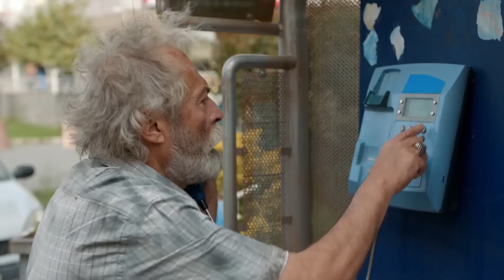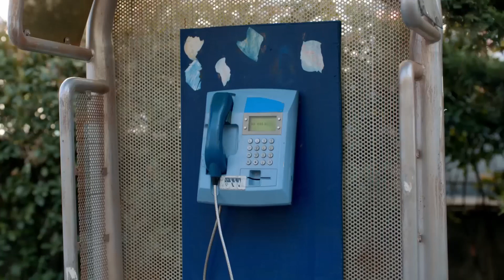Kadir Saruhanlı Günlükleri #34 - Baba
Kadir ve Firuze tekrardan karşılaştı. ''TEHLİKELİ BİR AŞK HİKAYESİ''

Yapım: Ay Yapım
Yapımcı: Kerem Çatay
Hikaye: Gökhan Horzum, Ekin Atalar
Senaryo: Ekin Atalar
Yönetmen: Çağrı Bayrak

OYUNCULAR
Haluk Bilginer
Tolga Sarıtaş
Ayda Aksel
Beril Pozam
Özge Yağız
Hakan Kurtaş
Deniz Hamzaoğlu
Taner Rumeli
Bihter Dinçel
Cem Uslu
Zeynep Tuğçe Bayat
Özge Özacar
Oktay Çubuk
Sedef Akalın
Damlasu İkizoğlu